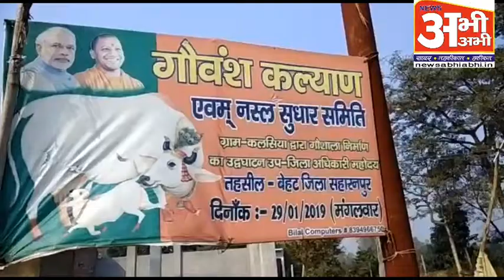पराली, गन्ने की पत्ती ना जलाये, गाय को खिलायेः जिलाधिकारी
सहारनपुर जिलाधिकारी ने बेहट पहुंचकर गौशाला का आकस्मिक निरीक्षण किया इस दौरान उन्होंने गायों की सेहत उनको दिए जाने वाले चारे के बारे में विस्तृत रूप से जानकारी ली जिलाधिकारी ने औचक निरीक्षण के बाद बताया कि यहां पर गायों की सेहत ठीक है उन्हें दिए जाने वाला सीट भी बेहतर क्वालिटी का है और यहां पर सीट के लिए और अनुदान जारी कर दिया गया है इसके अलावा आर्टिफिशियल तरीके से गायों को गर्भ धारण कराया जा रहा है और यह बड़ी खुशी की बात है कि वर्तमान समय में दो गाय गर्भ से है और यहां पर अभी और गोवंश लाया जाएगा इसके लिए यहां पर पर्याप्त स्थान है उन्होंने किसानों से पराली न जलाने का आह्वान करते हुए कहा कि जब पराली ना जलाओ यदि उनके पास पराली और पति ज्यादा हो तो वह गाय के चारे के रूप में गौशाला में दे सकते हैं गायों को निराश्रित गायों को आहार मिलेगा।